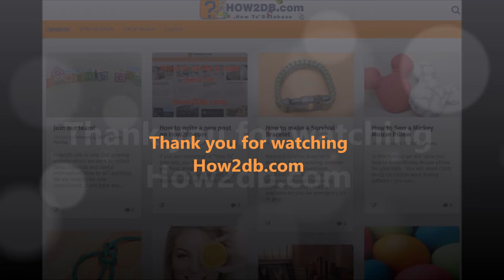How To Clean Silver With Aluminum Foil And Baking Soda - without words!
How to clean silver using baking soda. Cleaning silver with aluminum foil and baking soda is one of the easiest and cheapest methods to get your cherished pieces looking shiny and new. In this tutorial, we will show you how to clean silver with aluminum foil and baking soda.

Ingredients:
Silver jewelry or cutlery
Glass bowl
Boiling water
Baking soda
Aluminum foil

Steps:
1. Place a sheet of standard aluminum foil, shiny side up, in the bottom of a glass bowl.
2. Set the silver objects on top of the aluminum foil. Make sure the silver touches the aluminum.
3. Fill the container with boiling water, preferably from a tea kettle or other container from which you can pour it safely.
4. Add 1 tablespoon (or small bag) of baking soda per cup of water. The solution will bubble and froth a bit.
5. Allow your silver to soak for 2-3 minute, or as long as five minutes for heavily-tarnished items. You can mix it little bit.
6. Carefully remove your silver items. You can rinse it in clear water.
7. You can also polish it little bit with paper towel or cotton cloth.
8. Pretty incredible difference, right? We were beyond impressed with how well this trick actually worked. You can repeat the procedure for badly tarnished silver.